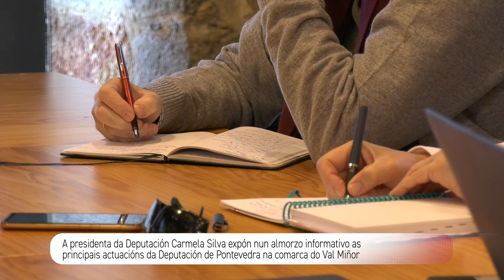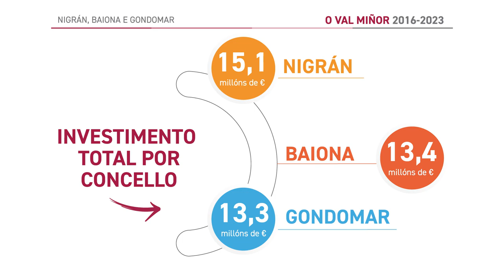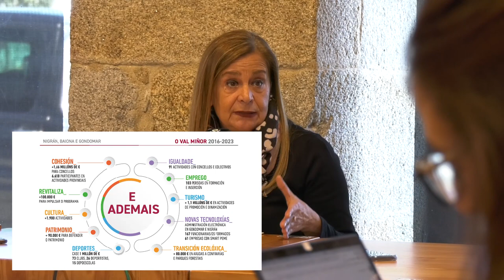Almorzo informativo no Val Miñor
A presidenta da Deputación Carmela Silva comparece nun almorzo informativo en Baiona para dar conta da xestión realizada no Val Miñor durante os dous mandatos que está a piques de completar á fronte da Deputación e que supoñen un investimento histórico acumulado de case 42 millóns de euros de fondos provinciais para os concellos de Baiona, Nigrán e Gondomar.